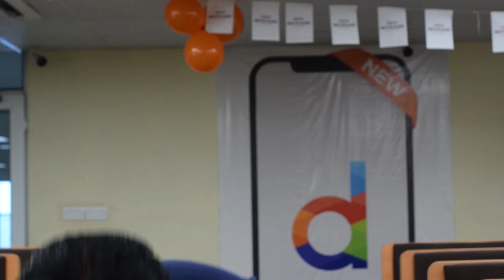Daraz X-Space Launch - 27th September 2019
Launch of new CRM in Daraz Group.